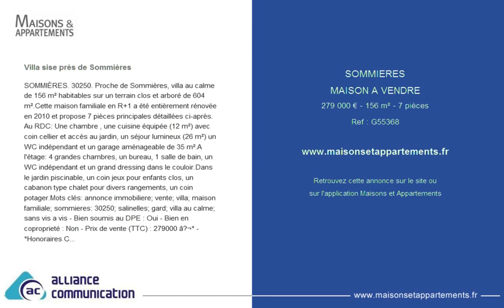SOMMIERES - MAISON A VENDRE - 279 000 € - 156 m² - 7 pièces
Référence : G55368

Villa sise près de Sommières
SOMMIÈRES. 30250. Proche de Sommières, villa au calme de 156 m² habitables sur un terrain clos et arboré de 604 m².Cette maison familiale en R+1 a été entièrement rénovée en 2010 et propose 7 pièces principales détaillées ci-après. Au RDC: Une chambre , une cuisine équipée (12 m²) avec coin cellier et accès au jardin, un séjour lumineux (26 m²) un WC indépendant et un garage aménageable de 35 m².A l'étage: 4 grandes chambres, un bureau, 1 salle de bain, un WC indépendant et un grand dressing dans le couloir.Dans le jardin piscinable, un coin jeux pour enfants clos, un cabanon type chalet pour divers rangements, un coin potager.Mots clés: annonce immobiliere; vente; villa; maison familiale; sommieres: 30250; salinelles; gard; villa au calme; sans vis a vis - Bien soumis au DPE : Oui - Bien en coproprieté : Non - Prix de vente (TTC) : 279000 â‚¬* - *Honoraires Charge Vendeur - Votre contact : BAPTISTE FRANCIS - Tel : - RSAC : 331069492 - Site internet (Nos honoraires) - Numéro de carte professionnelle : cpi 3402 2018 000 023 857 - Détention de fonds : Non - Annonce rédigée et publiée par un agent commercial